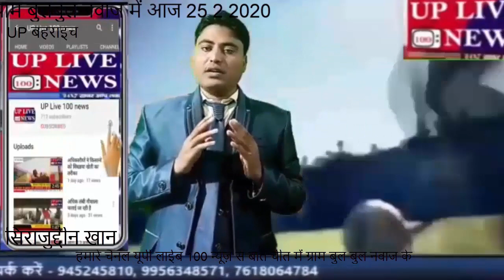पीर साह गाजी रहमतुल्ला अलैेह का ऊर्से मुकद्दस बहुत जोरों शोर से मनाया गया